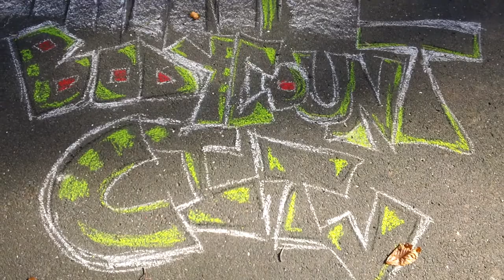Chalk Art At School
I just wanted to take a video of it before the ran washed it away.  Some students I don't know did it.